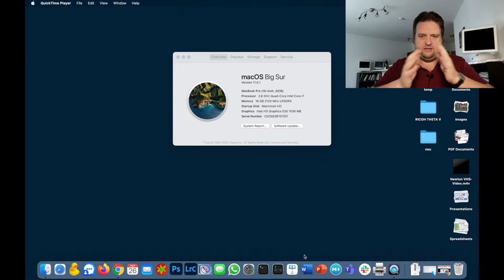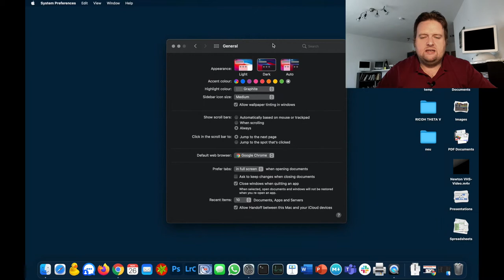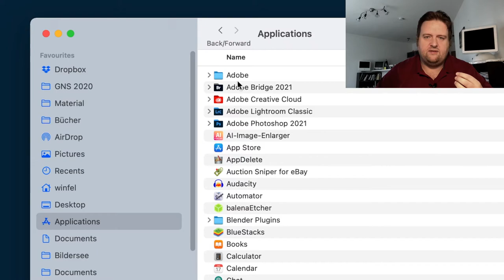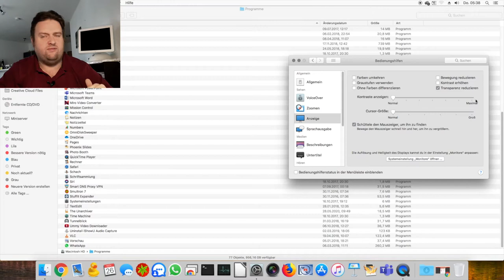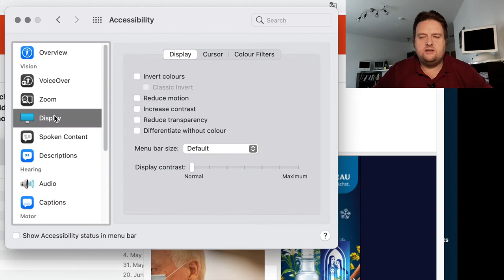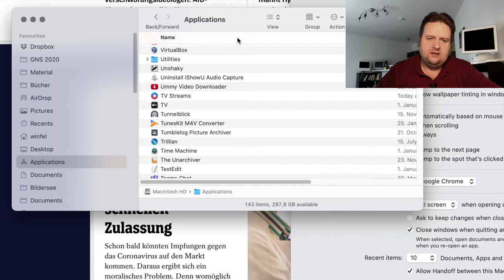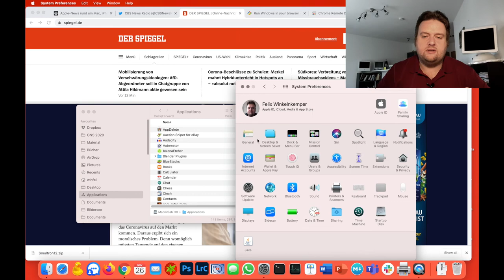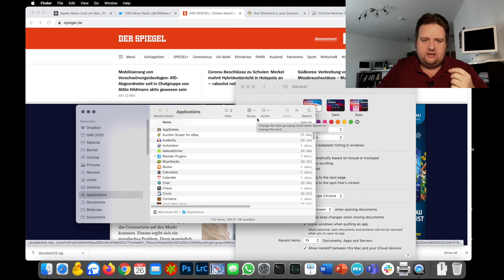Transparenzen, Dark Mode und Flat Design contra Ergonomie in Mac OS Big Sur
Manche Designänderung von MacOS Big Sur ist aus ergonomischer Sicht ziemlich zweifelhaft.